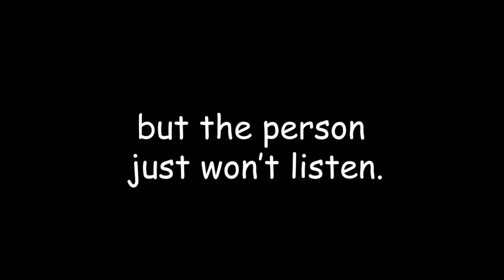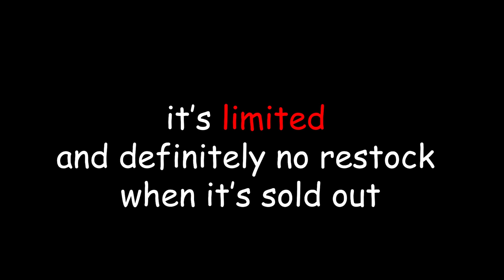This Plushie will God-Bridge For You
IDK why you would ask for this, but here is my osu profile
Find Bedlessnoob on: Bridger.Land (he might abuse you)
If we didn't hit enough pre-orders, and you pre-ordered before you will just get refunded but let's hope we can hit it :D!
+=~ Channel Membership ~=+
Become a member in my channel to get access to exclusive perks: